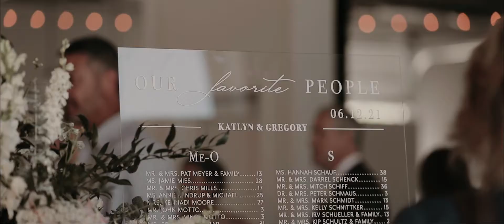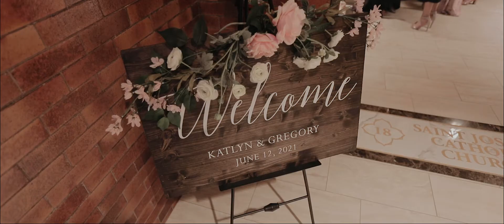The Most Happy Day! | Kansas Wedding Video | The Highlands Venue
Hello!! We are husband and wife filmmaking team based out of Kansas!

Katlyn & Greg were married on June 12th, 2021. They were married at St. Joseph Catholic Church in Andale Kansas with the reception following at The Highlands Event Venue in Valley Center Kansas.

Katlyn & Greg are the most cheerful and friendly couple! They were both smiling and laughing all day! Greg got roasted a little from his groomsmen during the toasts and his reactions are just THE BEST! We had such an incredible day capturing everything from the emotional first looks to the wild dance party to end the night. We are so excited to share their highlight film!

The Team:

Photographer | Ashley Schurch Photography
Event Planner | Events and Design by Ashley
Videography | The Brickhouse Films
Church | St. Joseph Catholic Church
Reception Venue | The Highlands
Hotel | The Hyatt
Dress | Something White Bridal Boutique
Veil | Brick and Bustle Bridal Shop
Makeup | Beauty Call Makeup
DJ | Hear Me Now DJ
Lighting | Le Luci Event Lighting
Rentals | ACA Event Rental
Bartenders | Xclusive Events
Cake | Simply Sunday Cakes
Invitations/Stationary | Kate Oxler - OX Inc + Paper